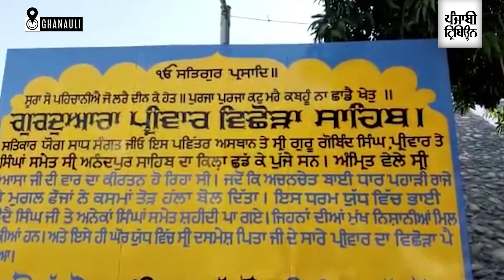Martyrdom fortnight begins from Parivaar Vichora Sahib